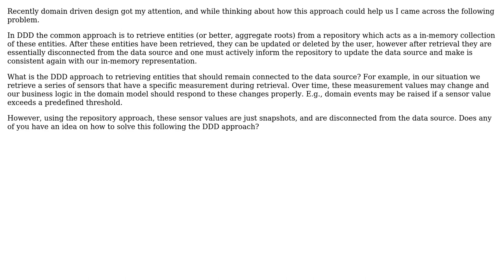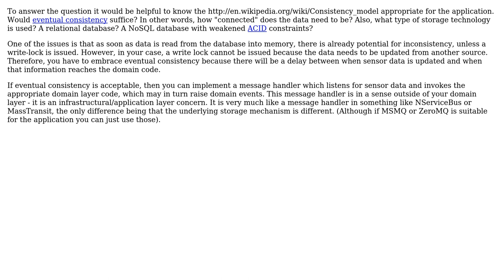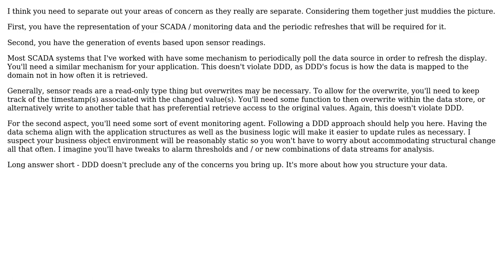Software Engineering: Keeping a domain model consistent with actual data (2 Solutions!!)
Software Engineering: Keeping a domain model consistent with actual data

With thanks & praise to God, and with thanks to the many people who have made this project possible! You are responsible for your own actions.